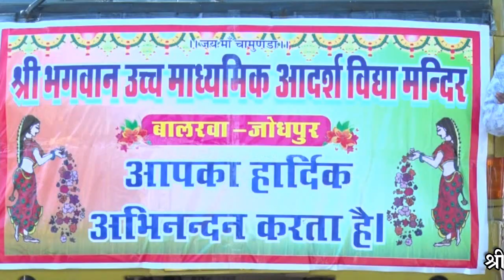SHRI BHAGWAN SCHOOL Balarwa Highlight Video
Shri Bhagwan School Balarwa (Anil Kumar Parihar M.: 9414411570)
Video By : New Raj Photo & Printing press Tinwari Narpat Gehlot-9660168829  Mukesh Sankhla, Mahendra Gehlot